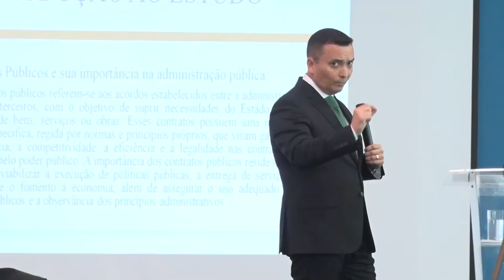Alerj Notícias - Palestra Elerj Gestão Administração Pública